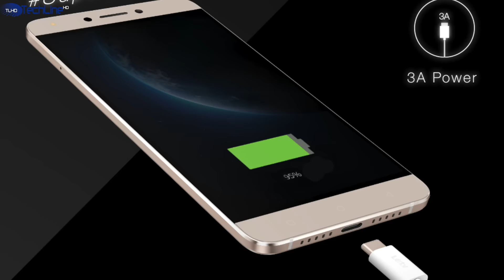LeEco Letv Le 1s Preview - The New Best Cheap Smartphone? (2016)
Letv Le 1s Preview. Is this the new best cheap yet premium smartphone? You should definitely see this!

Letv Le One S1 X600 vs. Letv Le One S1 Pro X800 - The Battle of Le Superphones

All in all, the new Letv Le 1s shapes up to an amazing phone for the price and honestly, I can’t wait to make a full review of it.

It is just incredible what the Chinese companies are making at the moment and the Letv Le 1s is one of the best examples out there.

I hope to get the Le 1s for a review as quickly as possible but in the meantime you may want to check out the reviews of the previous generation Letv smartphones and I will leave all the links in the description below the video.